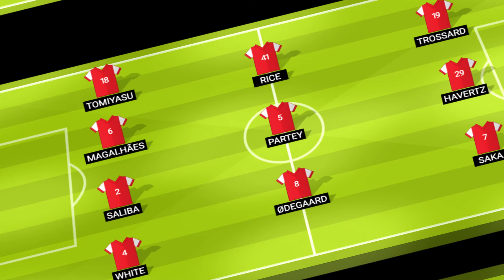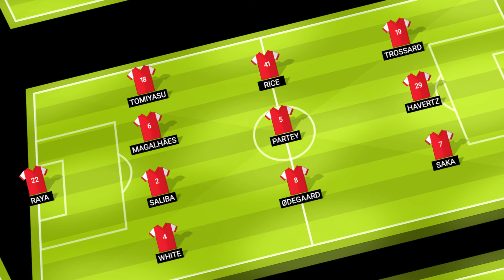BREAKING NEWS 😡 Arsene Wenger With A Shocking COMBINED XI Without Manchester United Player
Welcome To The Arsenal Focus,
For All Arsenal News And Updates, We Have Decided To Deliver All Transfer News, Team News And All Arsenal Updates.